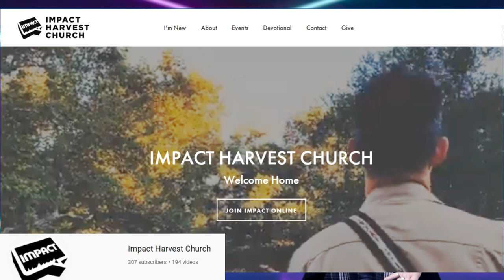年終大回顧 ，這一年多來我們的成長| AI News 愛報導